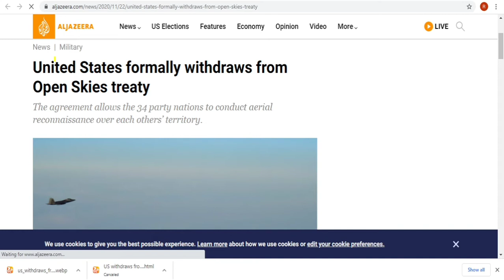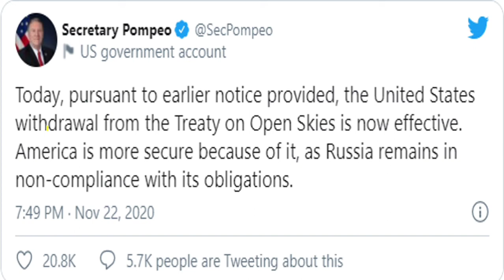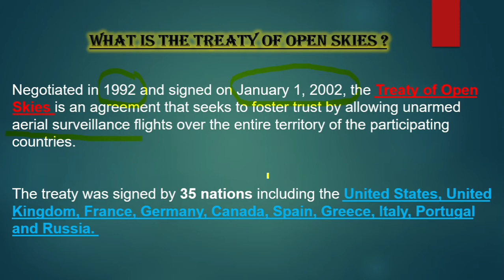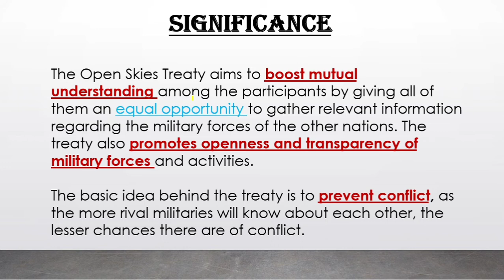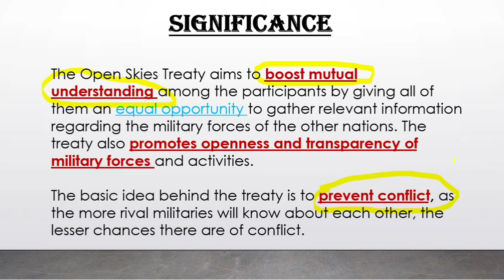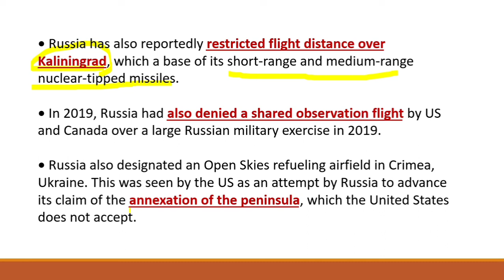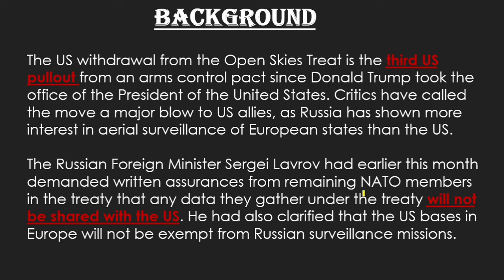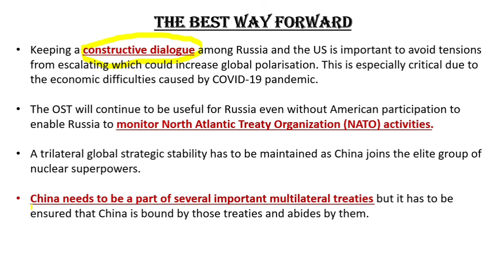Open Skies Treaty | Complete Analysis | CSE Current Affairs